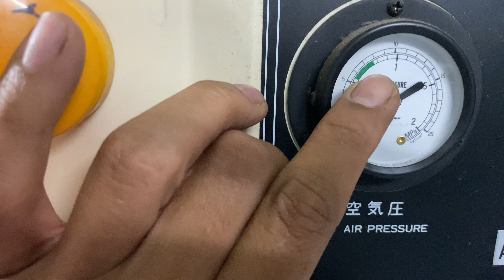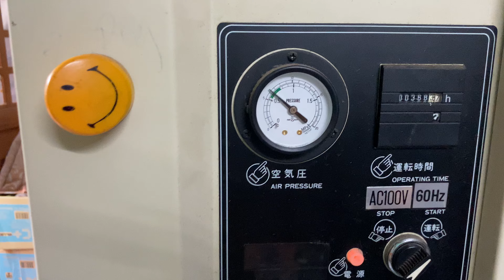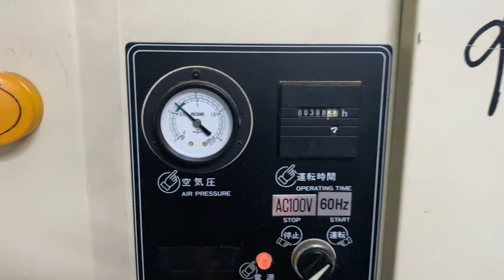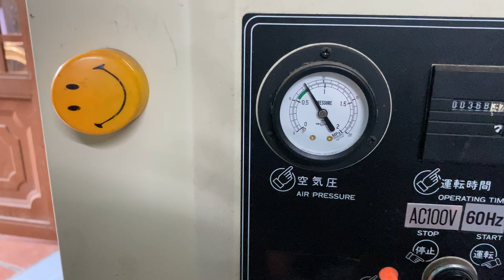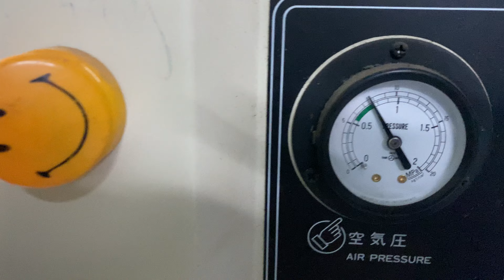🇯🇵5-3-2021 máy nén khí cách âm japan . Chạy êm như chó thở phù hợp gia đình